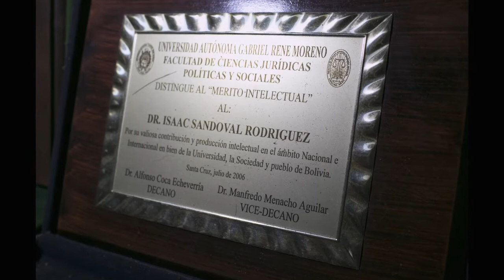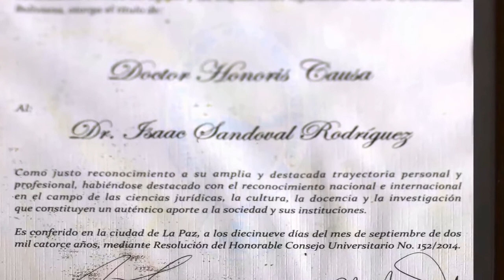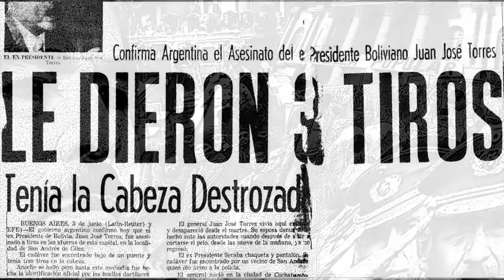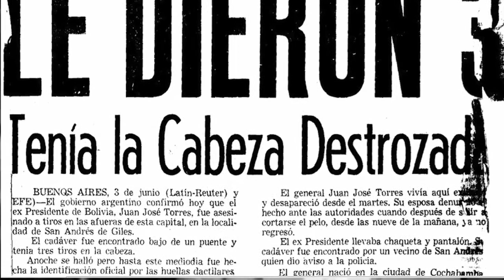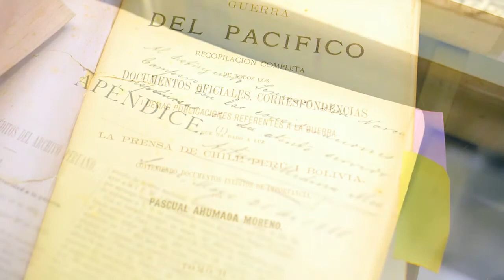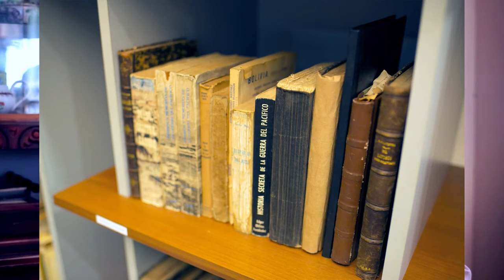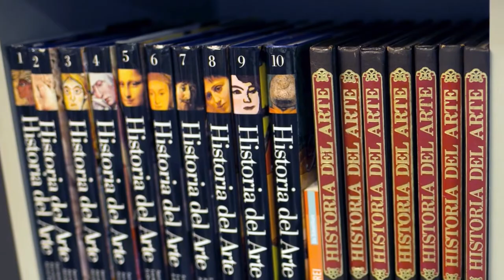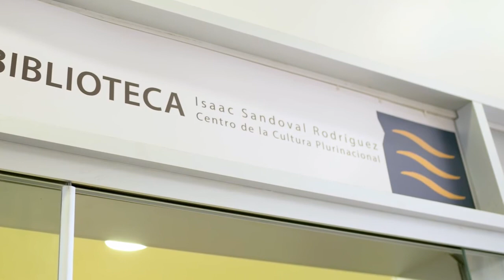La historia no contada - Testimonios de las democracias en Bolivia - Isaac Sandoval